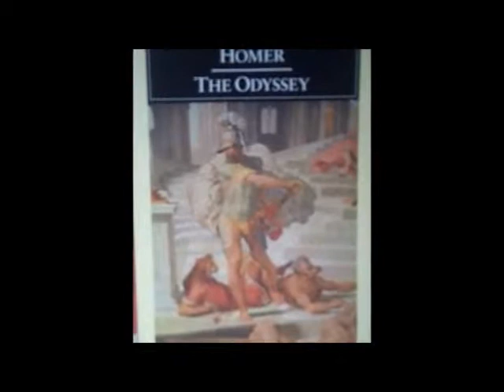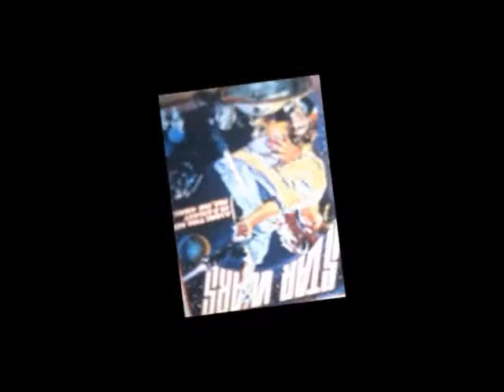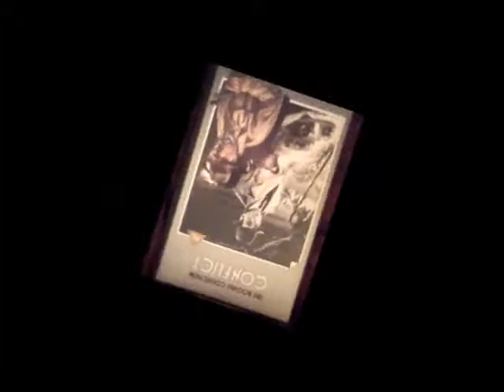ARCHITECT OF SOUND (MONO)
Home recording